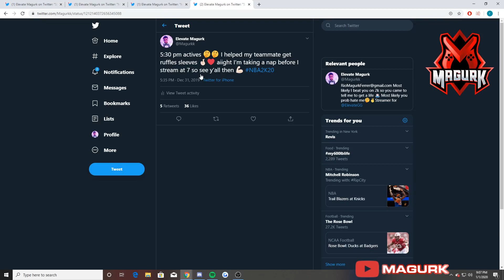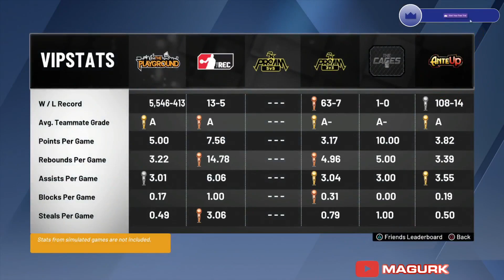I WON BASKETBALL GODZ 🔥UNLIMITED BOOST AND 2K ITEMS